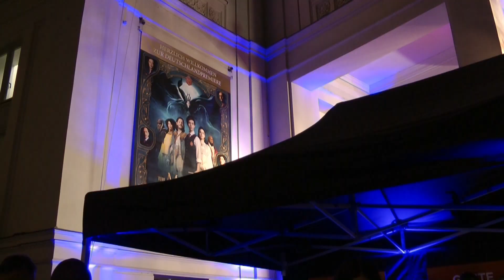Interview mit Martin Stock │Filmkomponist│Südpolshow